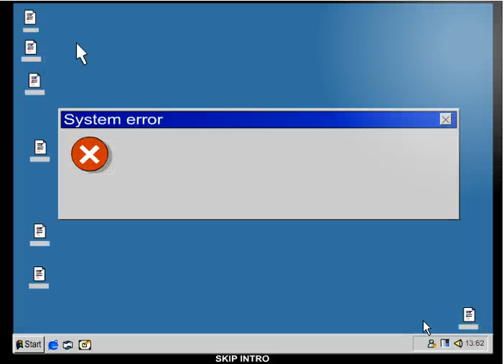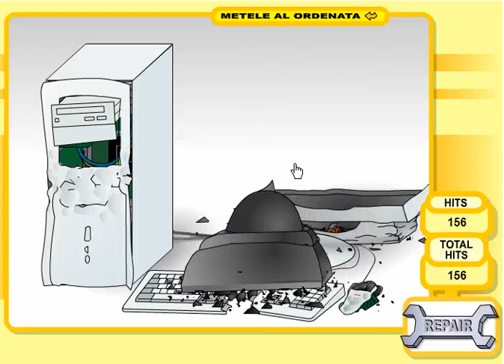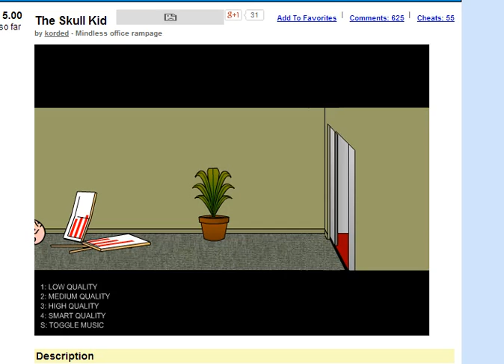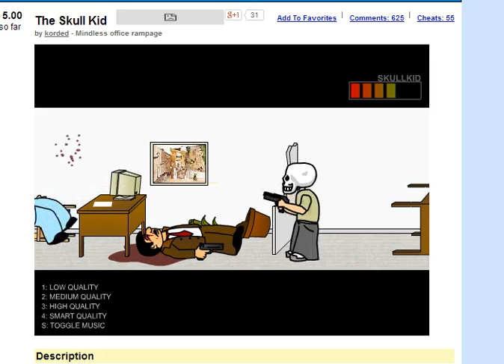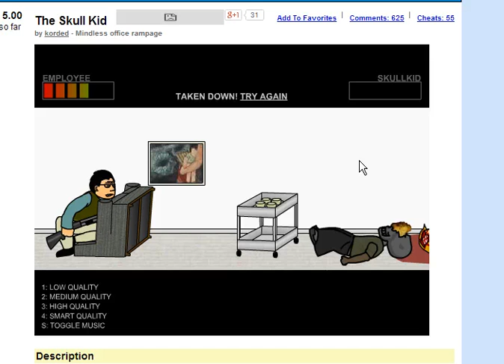breaking my computer